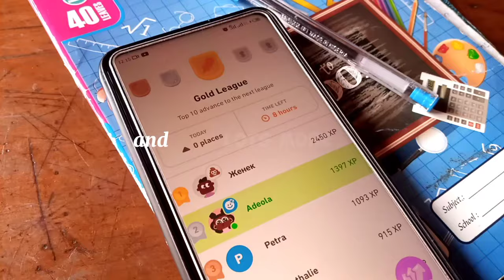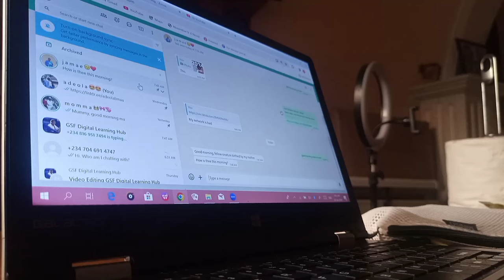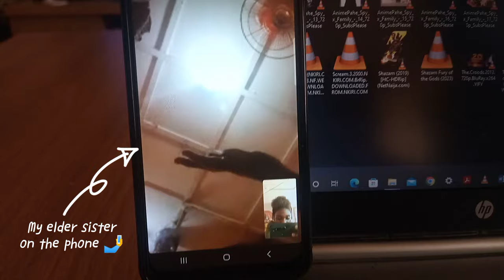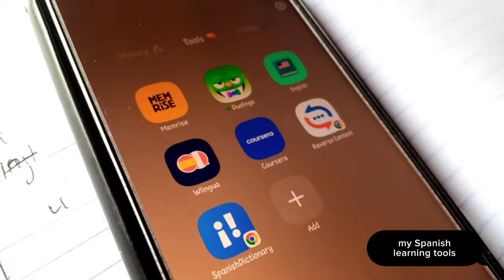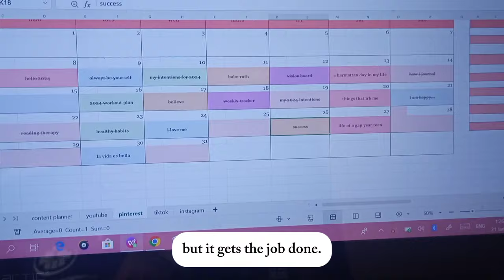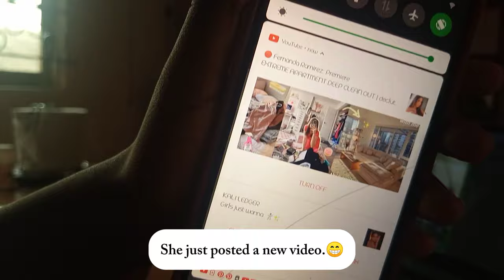A WEEKEND IN THE LIFE of a 16 year old ft food, hair & some productivity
I decided to try something new with this vlog. My sister and I love to watch silent vlogs, so I decided to make one.

This is a productive and relaxing weekend in my life featuring hair, food, some productive tasks, lots of movies and a whole lot more.

xoxo, adeola

(this video was filmed and edited by me)

about me
name: Adeola
age: 16
birthday: November 7th
location: Lagos, Nigeria
editing software: CapCut
ethnicity: Nigerian
upload date: Every Saturdays

just enough madness to be interesting on TikTok @adeolalimaa
vibing to music all day, everyday on Spotify @adeola
making my dreams a reality on Pinterest @adeolalimaa